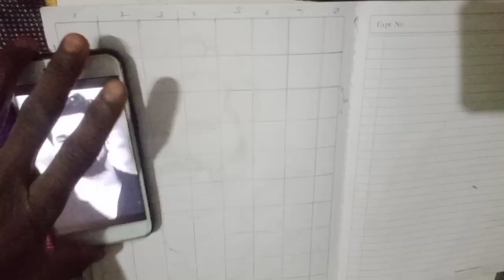easy drawing step by step , easy tutorial for beginners drawing, easy free hand drawing 🔥🔥🔥 khesari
easy drawing step by step , easy tutorial for beginners drawing, easy free hand drawing 🔥🔥🔥 khesari @surajgourartsketch

easy drawing step by step guide
easy drawing
easy drawing with oil pestal